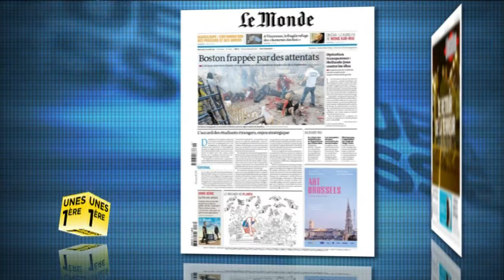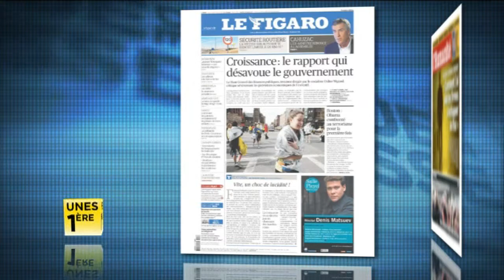Revue de presse Unes 1ère - Mercredi 17 avril 2013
Unes 1ère: Revue de presse nationale du lundi au vendredi. Les attentats de Boston et la croissance sont les deux principaux sujets à la Une de vos quotidiens nationaux.
Le Monde titre : BOSTON FRAPPEE PAR DES ATTENTATS. Le journal du soir rappelle que l'attaque, non revendiquée, est la première sur le sol américain depuis celle du 11 Septembre 2001. LE RETOUR DE LA TERREUR écrit LIBERATION.
Pour LA CROIX, LES ETATS-UNIS REVIVENT L'ANGOISSE DU TERRORISME. Le journal catholique revient notamment sur Les derniers bilans des deux explosions : 3 morts et 170 blessés, dont 17 dans un état critique. BOSTON : LE CHOC ET LE FLOU avance METRO, 20 MINUTES, titre LA TERREUR ET LES QUESTIONS.
La croissance en berne est aussi un thème abordé par certains journaux.
CROISSANCE : LE RAPPORT QUI DESAVOUE LE GOUVERNEMENT écrit LE FIGARO. Le Haut conseil des finances publiques Migaud, critique sévèrement les prévisions économiques de l'exécutif.
Dans L'HUMANITE, UN AVOCAT D'AFFAIRES TEMOIGNE : &quot;COMMENT J'AI AIDE LES FIRMES A ECHAPPER AU FISC&quot;.
LE PARISIEN/AUJOURD'HUI EN FRANCE revient sur la CONFESSION TELEVISEE de Jérôme Cahuzac. L'ex-ministre du Budget est-il sincère ?